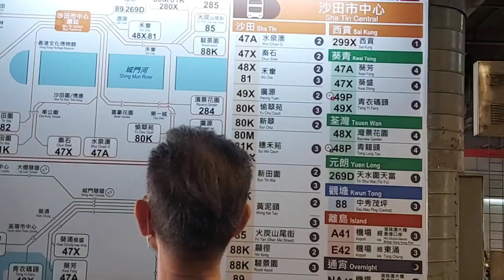Let's HAVING FUN AROUND / HONGKONG